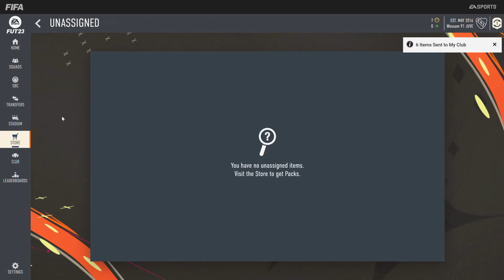FIFA 23- Ultimate Team: Marquee Matchups SBC 2/4 (Portugal v Spain) Reward #17